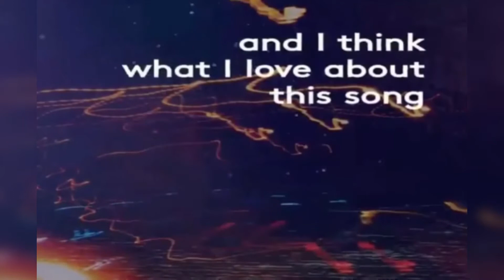Confetti Drop - Breathe 🎉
Hey !

Nouveau : Confetti Drop ! Aujourd’hui nous avons découvert Breathe. Hâte pour les prochains ?

Liens qui pourrait t’intéresser ツ

+ d’infos sur moi ✍︎

✌︎ Je m’appelle Laura, j’ai 14 ans et je suis en 3ème !
✌︎ Je suis Mixers depuis juillet 2017.

MixersFR